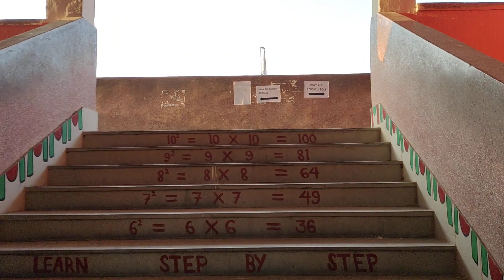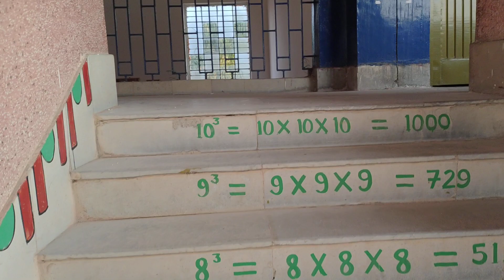Virtual Tour of KV Chakradharpur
Virtual Tour of Kendriya Vidyalaya Chakradharpur KV CKP CKP School